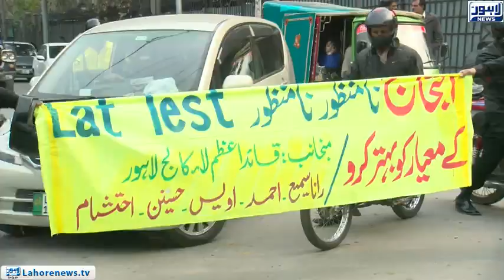Students of Private Law College demonstrated outside Punjab Civil Secretariat